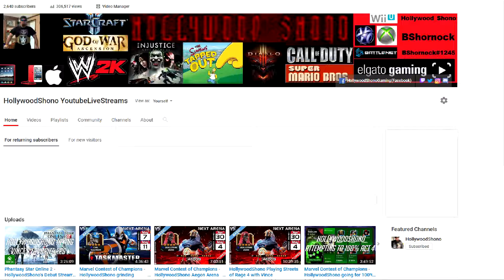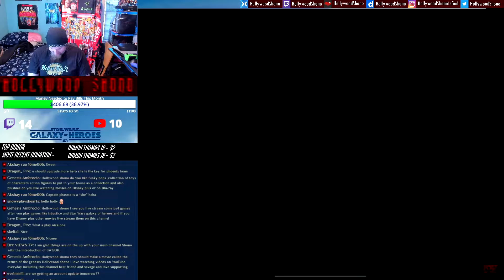HollywoodShono's Free to Play 20 Day Account Tour in Star Wars Galaxy of Heroes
What a difference another 7 days makes!   We hit Level 56, and as of Level 50, we started playing the Mod Battles, all of Chapter 6 is 3 Starred, and 5 nodes between Chapter 7 and 8 have yet to be 3 Starred.

How am I doing this?     You need super fast allies like Jedi Knight Revan, Commander Skywalker, and Emperor Palpatine, you can also use the Genosian Brood Alpha with a single Genosian and 3 star battles fairly easily as long as the Genosian is at least Gear Tier 6(Though higher is better)

You need a super fast Ally to one shot Round 1, giving you time to stun opponents in Round 2, then by Round 3, your AoE's should be near back, if they aren't, then you need to slow your offense down.

We have one 5 Star currently, and working on getting Chopper, Hera, Ezra, Kannan up to 5 Stars as well, and still spending all of my Galactic War Currency to take Garazeb to 7 Stars.   By NOT buying the Hyperdrive Bundle, I also have time to face opponents near my power level, and not buying my way to Level 85.   It does make Arena harder, but we will get there.

Ability materials are still super hard to come by right now, and now that I hit Level 56, I can get Level 6 Basic Attacks.

As far as Shard Farming, my focus is on these characters
Garazeb "Zeb" Orrelios -  7 Stars via Galactic War
Kanan Jarrus -  Arena Currency up to 7 Stars
Chopper -  7 Stars via Cantina Store

Hera Syndulla/Ezra Bridger -  (Get Hera to 4 Stars, Ezra to 5, Hera to 5, Ezra to 7 Stars, Hera to 7 Stars)
Bastila Shan -  Campaign Farm
General Veers -  Campaign Farm, 2 Nodes(To Unlock)
Count Dooku -  Campaign Farm, 2 Nodes(To 7 Stars)
Sabine Wren -  Campaign Farm(Attempt 7 Stars with 2 Gem Refreshes), I know not recommended but a better Phoenix

Once all Phoenix are 7 Stars, then I will work on the Separtists, after that, we will do another team.
Nute Gunray(Will work on after Kanan is 7 Stars)
Poggle the Lesser(After Garazeb he will go to 7 Stars)
Genosian Soldier(Cantina Campaign once Phoenix are done)

Nothing will stop me from getting all of these to 7 Stars first, no money will exchange hands.